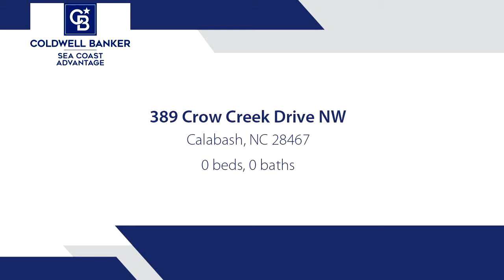Homes for sale - 389 Crow Creek Drive NW, Calabash, NC 28467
Welcome to the prestigious gated golf course community of Crow Creek. This lot has gorgeous views! Design and build the home of your dreams and you can choose your own contractor! Crow Creek Golf Course is a well maintained and friendly course. There is an on site restaurant, clubhouse, pool and tennis! Located just a few miles from Sunset and Ocean Isle Beaches and North Myrtle Beach. Course is available to play for homeowners at a discounted price with no membership fees.

Bedrooms: 0
Bathrooms: 0.00
Square Feet: 0
Price: $59,000